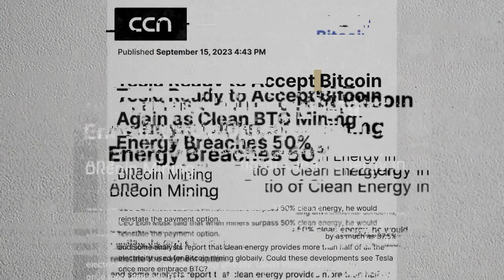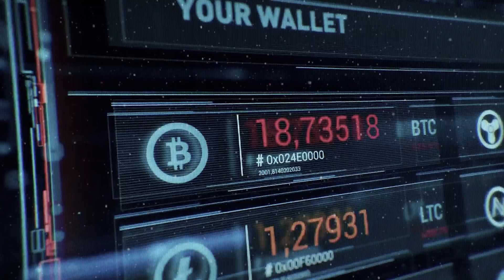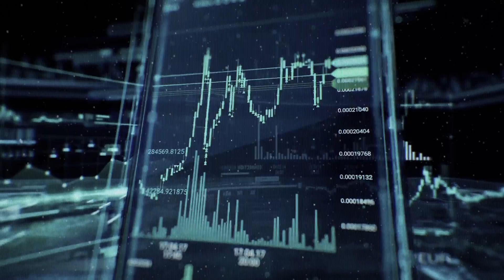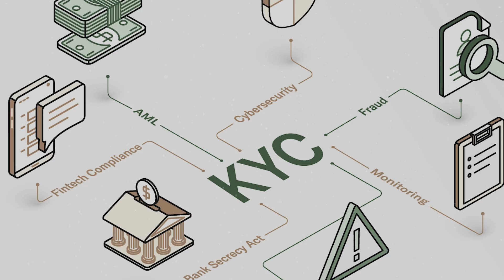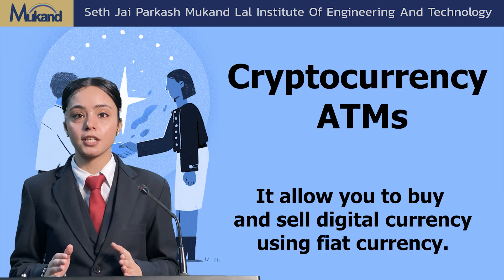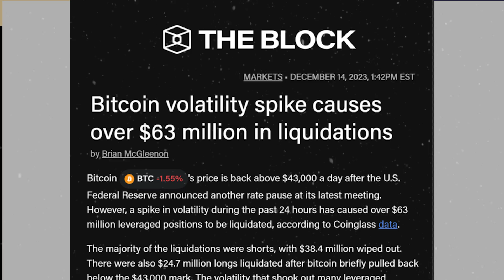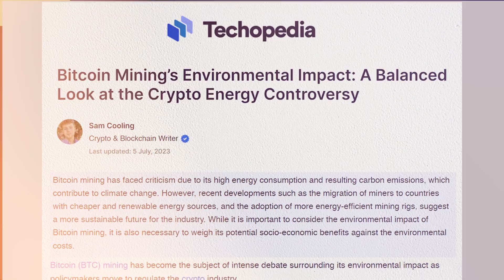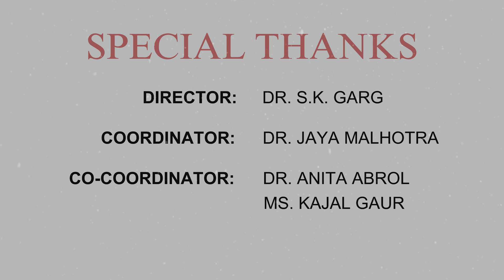Unveiling the Cryptocurrency: The future of capital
Unveiling the Future of Capital: Cryptocurrency Explained 💡💸

Imagine a world where money is accessible to anyone, anywhere, instantly and without hefty fees. 🌍✨ In this video, we dive deep into the world of cryptocurrency—a revolutionary form of digital currency that is transforming finance as we know it.

🔍 What you'll learn:

The power of blockchain technology 🛠️
The rise of Bitcoin, Ethereum, NFTs, and more 🚀
Global perspectives: How countries like the USA, China, India, and Japan are approaching crypto regulation 🌏
Risks, rewards, and the future potential of digital currencies ⚖️
From the highs of Bitcoin’s market surge to the controversies surrounding stable coins, this video will give you everything you need to understand the crypto revolution and its impact on the future of finance. 💰💻

Don’t miss out on this game-changing technology!